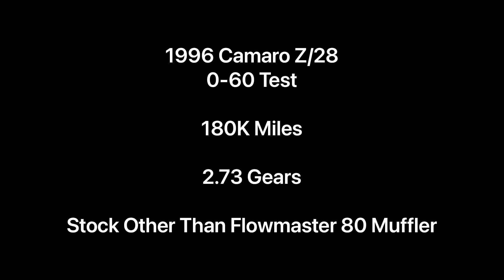1996 Camaro Z/28 Stock 0-60 Tests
0-60 Tests of my stock 1996 Z/28 with 180k miles.